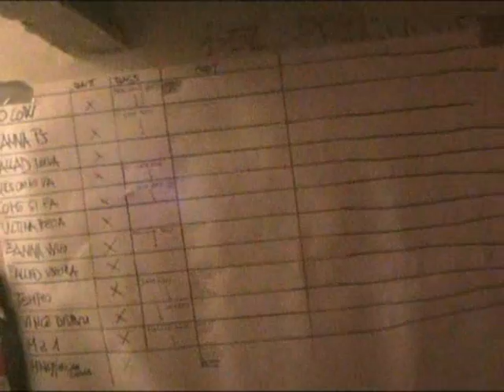TSAR - 12 Cose Divertenti making of p1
TSAR
12 Cose Divertenti Che Non Devo Fare Mai Più -
In studio con gli TSAR -
Parte 1 - Cielo Di Polvere